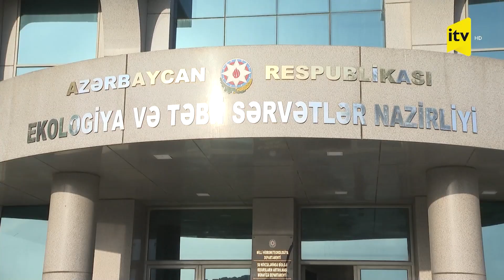Bakıda külək əsəcək, şimşək çaxacaq